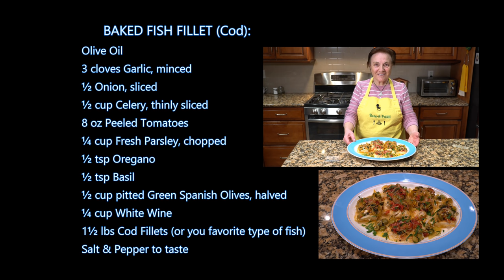Italian Grandma Makes Baked Fish Fillet (Cod)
BAKED FISH FILLET (Cod):
Olive Oil
3 cloves Garlic, minced
½ Onion, sliced
½ cup Celery, thinly sliced
8 oz Peeled Tomatoes
¼ cup Fresh Parsley, chopped
½ tsp Oregano
½ tsp Basil
½ cup pitted Green Spanish Olives, halved
¼ cup White Wine
1½ lbs Cod Fillets (or you favorite type of fish)

FAN MAIL:
Buon-A-Petitti